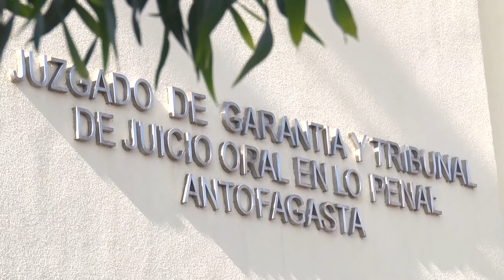Histórico: Organización criminal de Calama "Las Tías" suma 158 años de cárcel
La Fiscalía de Análisis y Criminalidad Compleja (FACC) logró penas que en total suman 158 años y 12 días de presidio para los trece integrantes de la organización criminal conocida como "Las Tías", que por años se dedicó al tráfico de drogas en la ciudad de Calama.

Se trata de la condena más importante lograda por el Ministerio Público a nivel regional en toda su historia, tanto por la magnitud de las penas impuestas, como también por ser la primera vez que en una misma causa se logran condenas por los delitos tráfico de drogas, asociación ilícita para el tráfico de drogas y lavado de activos.